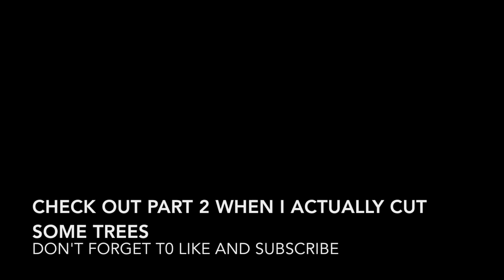Polaris Sportsman Logging with a Winch (1 of 2)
Cutting and felling red pine trees in a dense planation. Using the ATV winch to bring trees down to the ground. With the help of a Ranger snatch block I make quick work of these leaned-up flimsy red pine trees. With some proper placement of my 2005 Polaris Sportsman 700 efi, I make use of the newly-installed Superwinch LT3000 to help pull down trees for easy skidding. Grab your gloves and start pulling the winch cable, here we go!